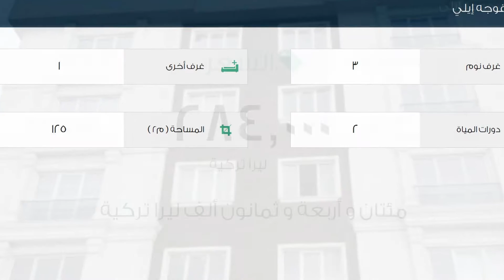شقة للبيع في شارع فيفزي سيديل؛ أكماك كاديسي, جبزي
تفاصيل العرض:-

رقم: 2234619

ميزات:-

3 الغرف, 1 غرف أخرى, 2 عدد دورات المياه, سكني, صالة